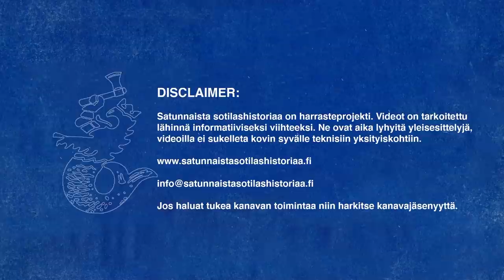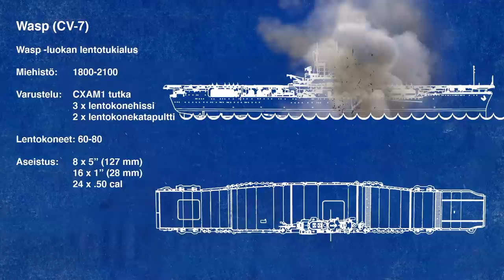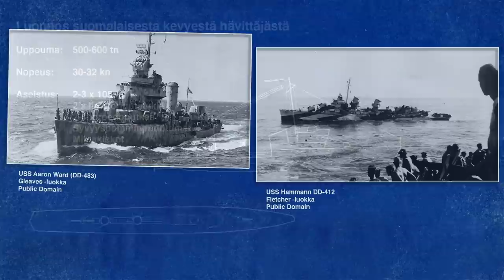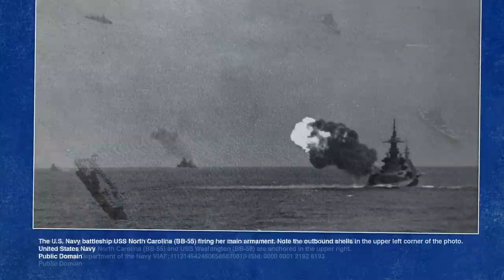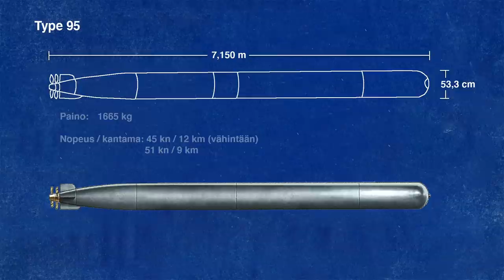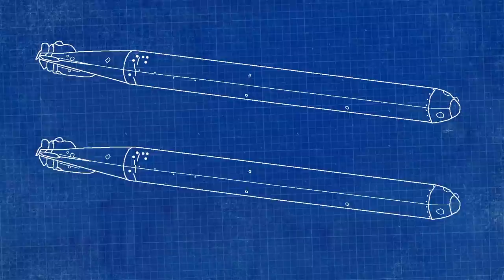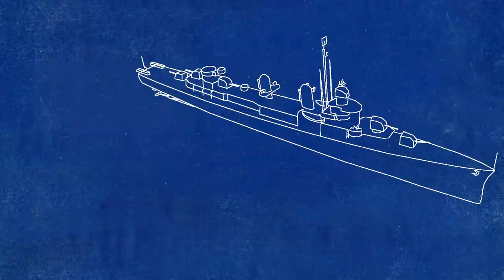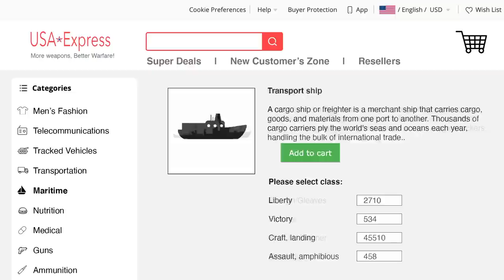Kuusi torpedoa Tyynellä valtamerellä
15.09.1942 japanilainen sukellusvene I-19 ampui kuuden torpedon yhteislaukauksen ja osui amerikkalaiseen lentotukialukseen, taistelulaivaan ja hävittäjään.

Hyökkäys oli yksi tehokkaimmista yksittäisistä sukellusvenehyökkäyksistä ikinä, mutta suomalaisittain kiinnostavinta on vertailla Tyynenmeren sodan kalustoa, taktiikoita, resursseja ja mittakaavaa Suomenlahden olosuhteisiin.

S03 E02

I-19
USS Wasp (CV-7)
USS O'Brien (DD-415)
USS North Carolina (BB-55)

Olen lähinnä sotilashistorian harrastaja. Videot on tarkoitettu informatiiviseksi viihteeksi. Ne ovat aika lyhyitä yleisesittelyjä, eivät sukella kovin syvälle teknisiin yksityiskohtiin.

Lähteet:

Tyynimeri-erikoisjulkaisu (2018) Johan Lupander: Historian onnistunein torpedosarja
War History Online 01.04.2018 (Shahan Russell, Guest Author): How A Japanese Sub Sank Three Ships With One Salvo In WW2
C.O. WASP Itr. P6-1 (006) of 24 September, 1942 (Loss Report).
USS O'Brien DD415 Forward Repair Following torpedo damage, September 1942
U.S.S. North Carolina (BB55) Torpedo Damage Solomon Islands 15 September 1942
War Damage report 61